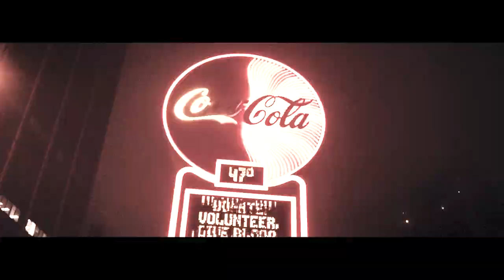Hundo100k - Crap Out (A7III Music video)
Music video by Hundo100k performing Crap Out
Shot, Edited, Directed by Devflicks

Equipment Used:
Sony A7iii
Tamron 28-75
Fovitec led panels
Haze spray
Ronin M